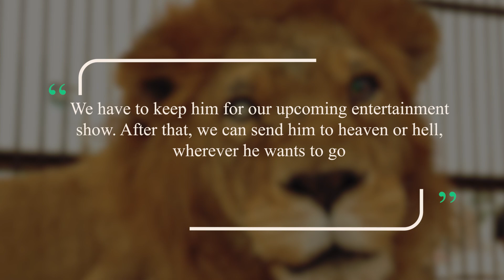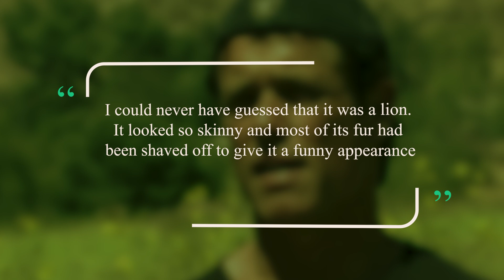This Man Found a Strange Creature That Had Been Hidden For Years. You Won't Believe What He Did Next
From a young age, Stanley had always loved animals. He impulsively cared for them and felt a strong urge to help since they are unable to help themselves most times. Stanley's undying love for animals all began at the age of 14 when he rescued a stray pup. Ever since then, he went out of his way to rescue animals. But nothing could have prepared him for the strange animal he would encounter in 2011. This animal had already given up on life and was patiently waiting for his death. When Stanley found this strange creature, he did something amazing!